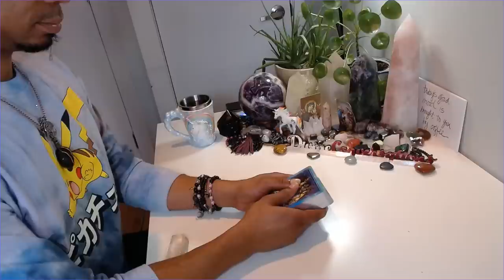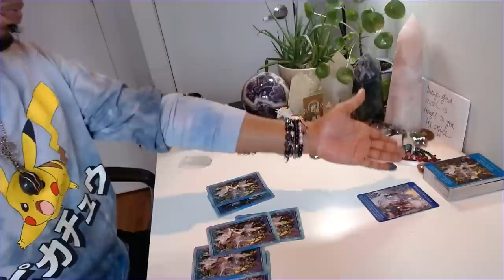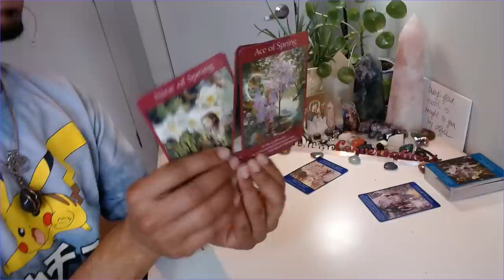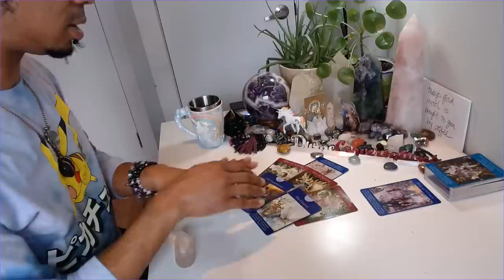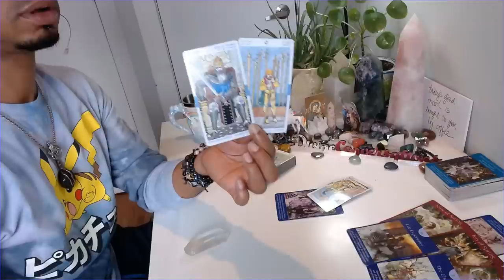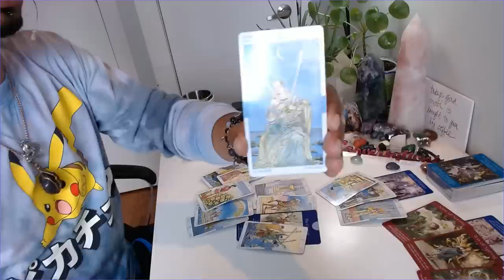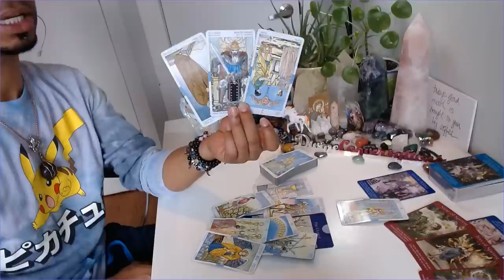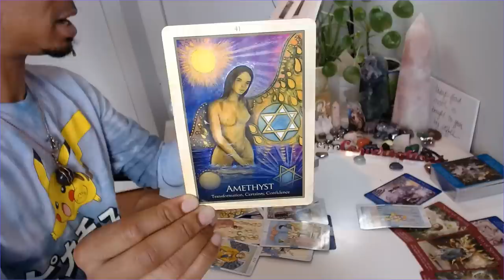MC Weekend Edition - * The Golden Nugget; A Lack Of Introspection * - 5/15-17/2020 Weekend Reading